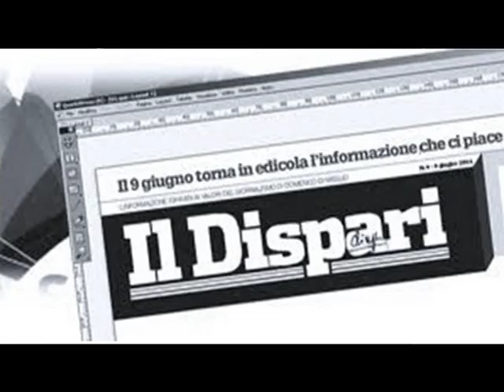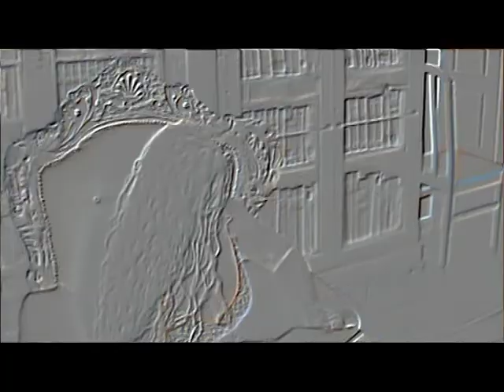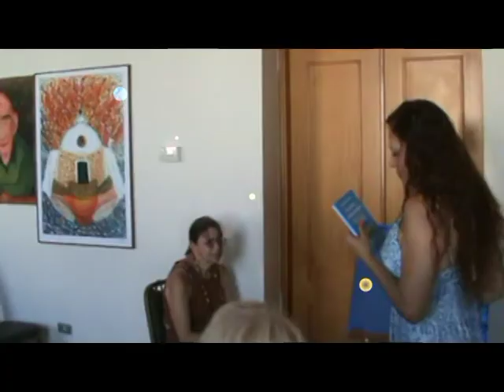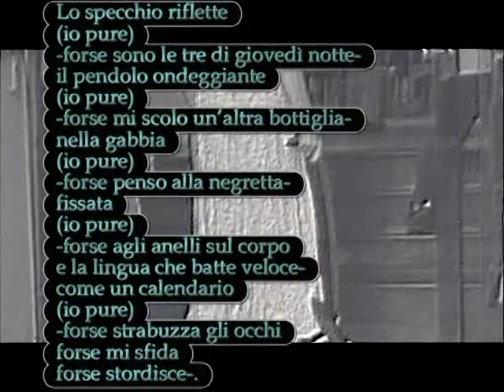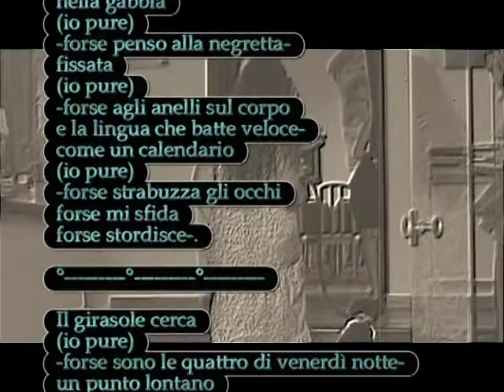Chiara Pavoni legge Forse